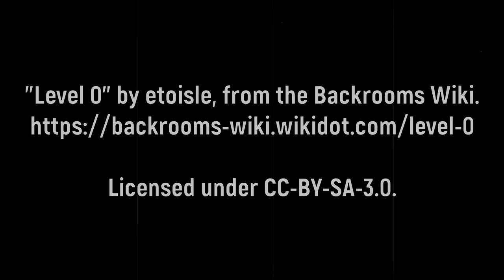The Backrooms - Niveau 0 (Difficulté de survie : 1) Fichier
😱 Faisons-Nous Peur 😨

The Backrooms
Niveau 0

Difficulté de survie : 1
Fichier
-Sûr
-Sécurisé
-Très peu d’entités

✍️ Histoire

📷 Photo Backroom

Filename: OGLevel0.jpg
Author: Bob Mazza

🔍 Catégorie ➡  Légende Urbaine / Creepypasta / Backrooms
🗣️ Conteur ➡  ???